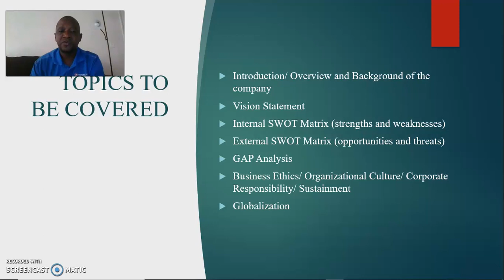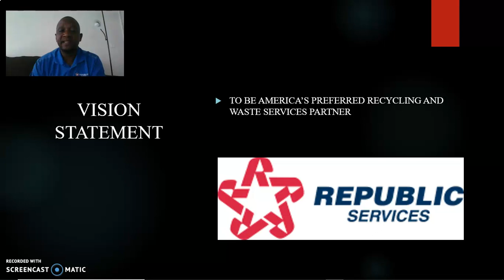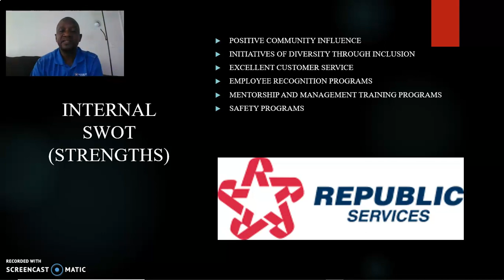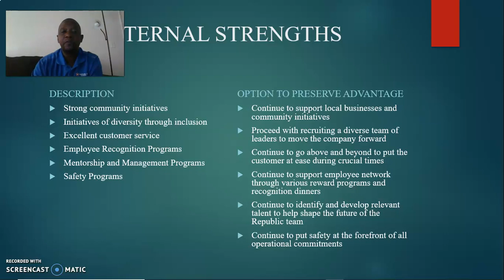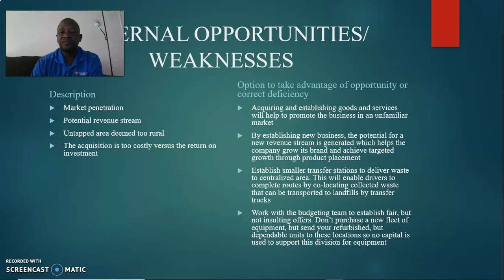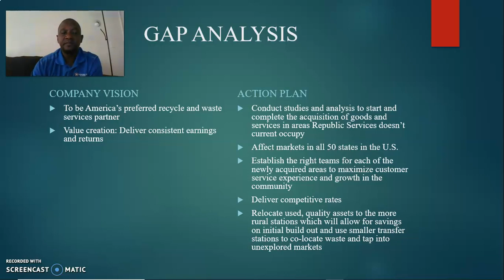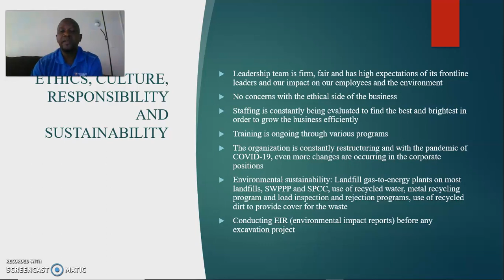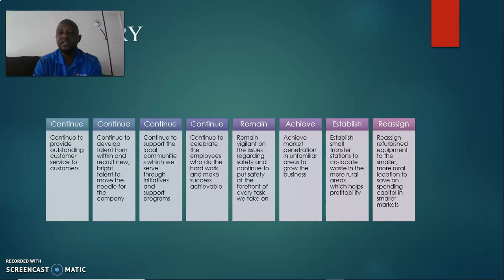SWOT Analysis Jamie Harris- CM 7206 LSU University